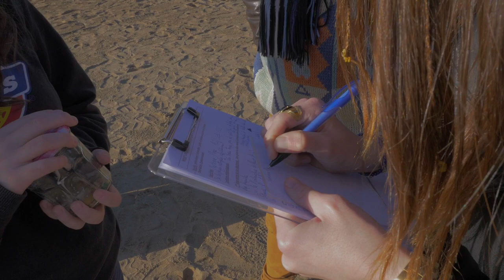L' Audyssée des déchets #10 : "Faut penser comportement ...''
Joël accompagne le 2ème groupe des élèves du Lycée Louise Michel à Narbonne (voir épisode #9)
À Narbonne-Plage, l’espace est moins sauvage qu’aux cabanes de Fleury, plus loin de l’embouchure de l’Aude.
À partir des billes de polystyrène ramassées, petit cours d’économie : peut-on influer sur la production du plastique par les industriels?
Pour tout renseignement, n'hésitez pas à contacter un des membres d'ECOLOCAL :
Joël AUBÉ, porteur du projet